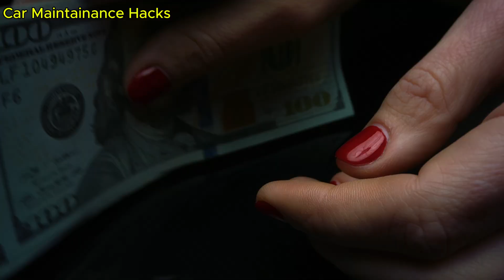Most Fuel Additives Are Useless… Except These 3!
Fuel Additives – should you use them or avoid them?
90% of fuel additives on the market are either **useless** or **harmful** to your engine. But there are still 3 types that actually work – backed by science, mechanics, and millions of real-world vehicles.
In this video, you’ll discover:
✅ The ONLY 3 fuel additives worth using.
✅ How to tell the difference between effective products and marketing scams .
✅ The truth behind claims like “boost engine power” and “clean your system in one use”.
If you're interested in **fuel injection**, **car repair**, or **auto maintenance**, this is a must-watch.
📺 Don’t miss the next video:
**Throttle Body Cleaning – The SECRET Trick Mechanics Never Tell You!**